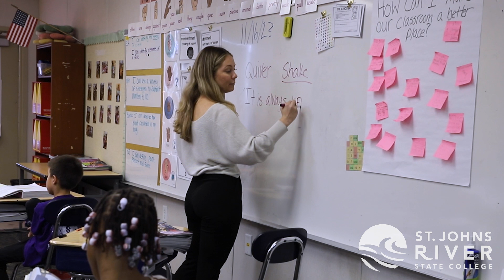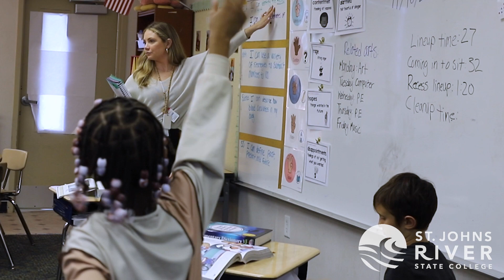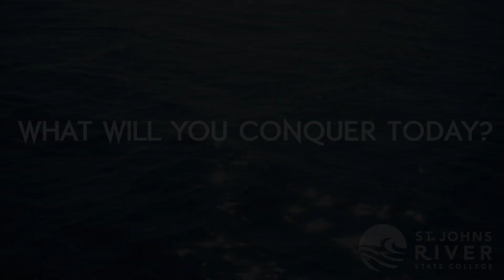A.A. Degree (transfer degree). MEET HANNAH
Learn how earning her AA Degree helped prepare Hannah for her next step at UNF. Hannah now teaches 2nd grade at Ward Creek Elementary.
Learn how the Associate in Arts Degree can prepare you for the university level - and at half the cost!